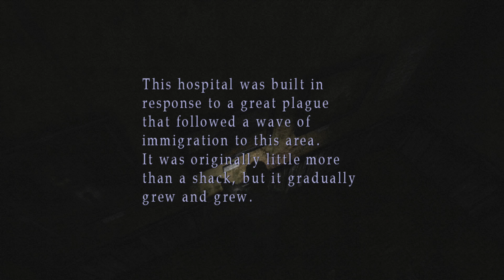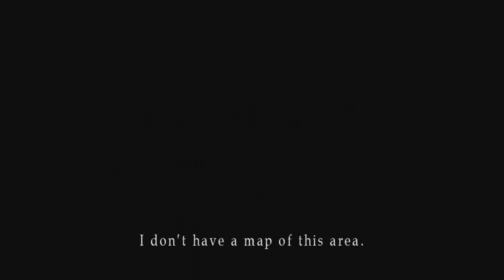Silent Hill 2 Part 9: The Historical Society (Xbox One X Lets Play)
Bond explores the historical society in Silent Hill 2. He manages to get quite a scare while hes there!

He is playing the HD Collection version of the game on Xbox One X through Backwards Compatibility.